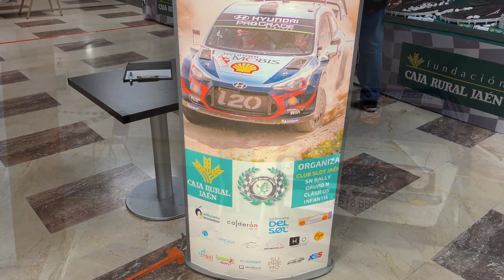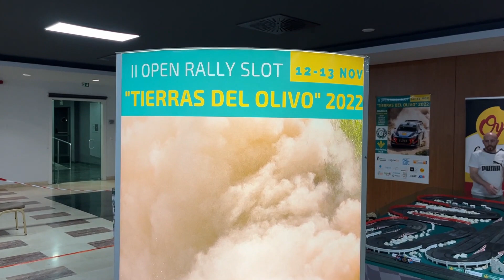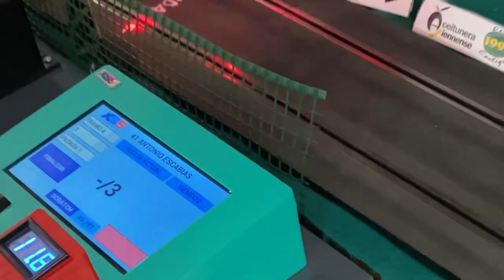OPEN RALLY SLOT JAEN